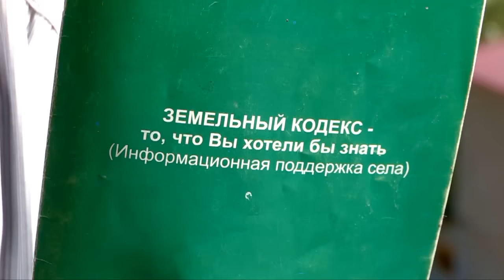Святому роднику в ЮКО угрожает опасность, считают старожилы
Родниковый источник в селе Коксаек Южно-Казахстанской области знают далеко за пределами Казахстана. Считается, что эта родниковая вода обладает лечебными свойствами и ежегодно сюда приезжают тысячи людей поправить свое здоровье. Между тем, местные старожилы переживают за будущее источника. Наша съемочная группа отправилась в Толебийский район, чтобы выяснить причину столь серьезных опасений.